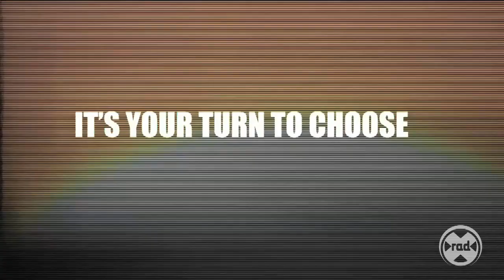The People's Choice Voting Challenge - The Scion FR-S Tuner Challenge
-- It's your turn to choose - the Scion Tuner Challenge People' Choice Voting and Challenge recap video

It's all coming down to the wire in the Scion Tuner Challenge as the teams prepare for their final tests, including an opportunity for you the fans to support your favourite Tuner Challenge team!  Check out this recap video of all the exciting action from the track as the Tuner Challenge teams push the limits of their Scion FR-S, and don't forget to vote for your favourite team

People's choice voting: Team SWAG: Dany  'Babu' Bernier, the people person!

Babu is quite the character. He has done many humorous stunts and "shenanigans" during this year's challenges that many people appreciated. His approach to the competition has been offbeat when compared to the other teams. Still, giving his uttermost, he fully demonstrated the FR-S's capabilities as well as his driver skills and talents on the racetrack. Vote for the colourful team SWAG and their Burberry design FR-S

People's Choice Voting - Top Tuner says: "May the best car win!"

We have to admit that Top Tuner's has made very little compromise while building their FRS. It is powered by a supercharged, nitrous oxide assisted FR-S engine. Top Tuner's FR-S is a well-balanced, practical sports car that can win trophies on the track, awards on the show floor and can still be driven to the grocery store to pick up dinner for the family. Vote for Top Tuner's trophy winning and grocery getter FR-S

People's Choice Voting: VCMC, the underdog team!

Why should people vote for VCMC?  The team - currently nine points behind Top Tuner in the overall standings- has impressed the media, judges and enthusiasts in the entourage of the Scion Tuner Challenge.  Winning this challenge could be beneficial for the Vancouver based team. They are only nine points behind the leading team, Top Tuner. Since the points are doubled for this challenge, taking 1st place would put them ahead of the Torontonians.  Vote for Team VCMC and their hill climbing, autocrossing and time attacking Scion FR-S by visiting